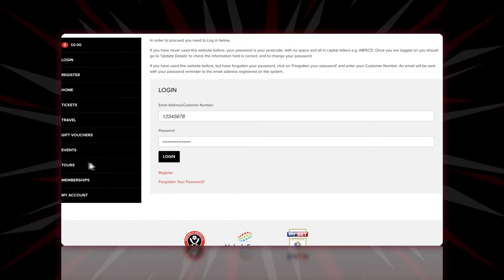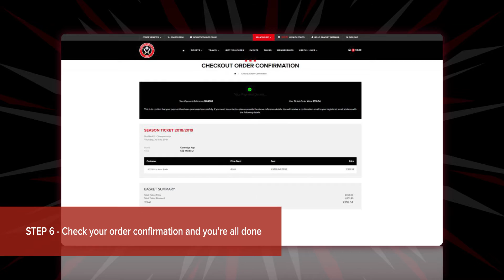SUFC - Season Ticket Campaign 2018/19 - How to renew your season ticket - Tutorial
How to renew your season ticket - Tutorial created to launch the SUFC 2018/19 season ticket campaign.

Forged in Sheffield. Forged in steel.

2018/19 Sheffield United Football Club.